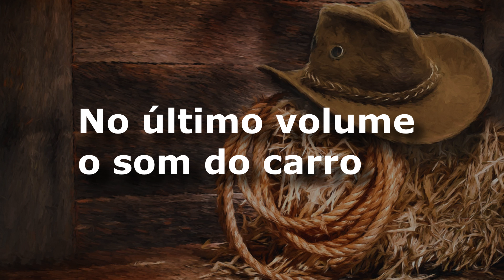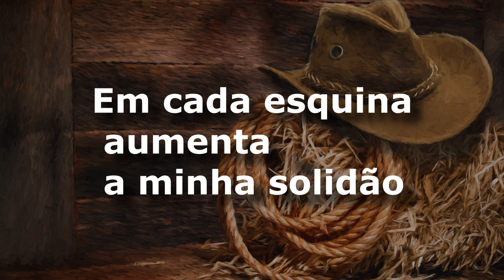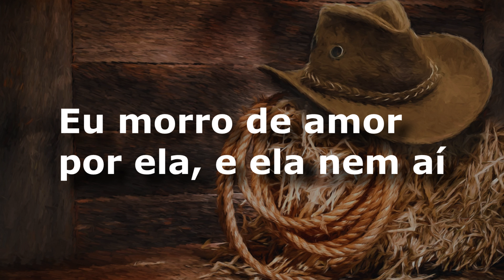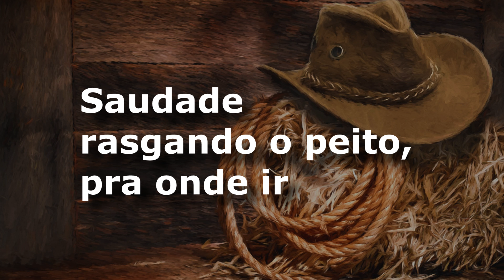karaoke - To Por Aí (versão ademilton lima)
To por ai
Rionegro e Solimões